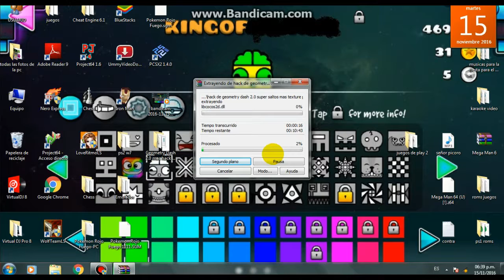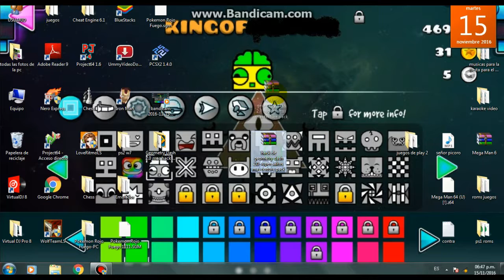hack mas tecture pack para geometry dash